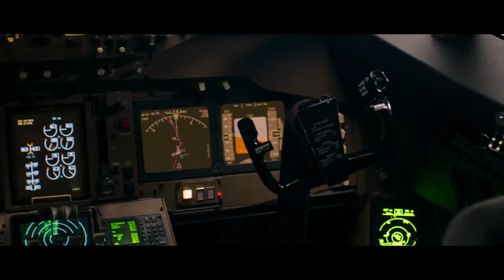A Última Profecia trailer legendado em português